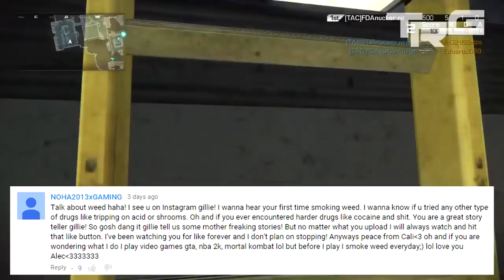FIRST TIME SMOKING WEED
THE VERY FIRST TIME I SMOKED WEED

- If you want some advice I'm always open to share my opinion. Leave a comment or PM me.

Weed, kush, bong, smoking, stoner, 420, drugs, hash, dabs, toke, wax, shatter, Cannabis (Drug), Medical Cannabis (Industry), smoking a joint

"xTeamRoyalGamingx"
"Royal Ghillie"